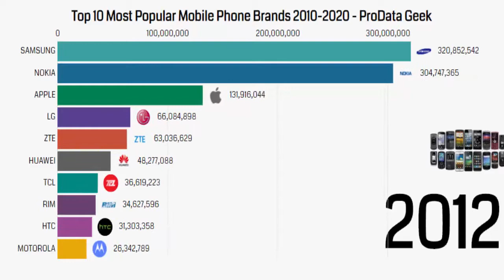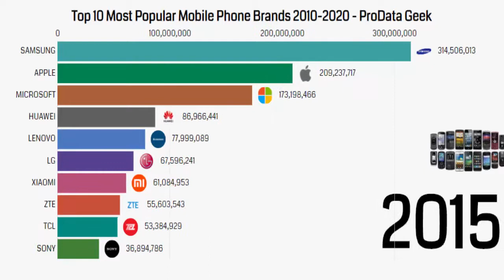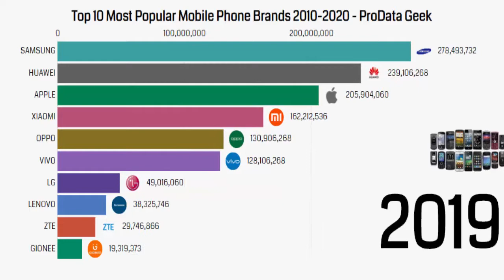Top 10 most popular Mobile phone brands (2010-2020)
Tags
top ten mobile phones , top ten android mobile , Top ten smartphone brands in world , top ten mobile brand , top 10 smartphone brands in world 2020 , 2020 top mobiles , 2020 best smartphone
Source